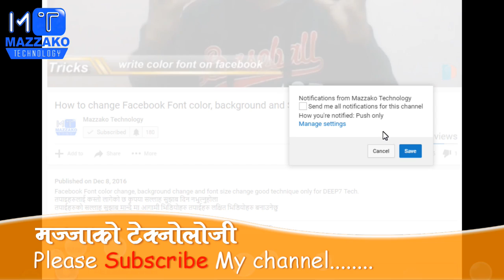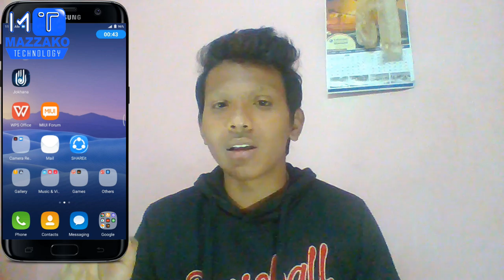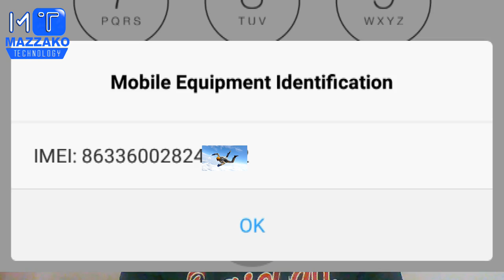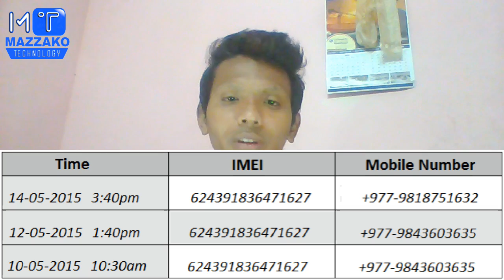नेपालमा हराएको या चोरी भएको मोबाइल पत्ता लगाउने तरिका Find Mobile Nepal | Mazzako Technology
नमस्कार साथीहरु आज मैले एकदमै राम्रो नेपालमा मोबाइल हरायो या चोरी भएको मोबिले कसरी पत्ता लगाउने भनेर सानो भिडियो बनाएको छु ।  मलाइ लाग्छ तपाइहरुलाई पनि राम्रो लाग्छ होला यो तरिका अपनाएर धेरैले आफ्नो मोबाइल पैसैको छन अब पालो तपाइको  ।।

3. Get Android Paid Apps for free with out Root and not any apps install easy way

Comming Soon
1. Tech Talks

HOw to find lost mobile in nepal easy way
haraeko mobile khojne tarika
aafno mobaail surakshit garne tarika